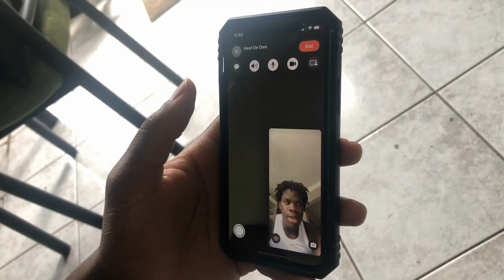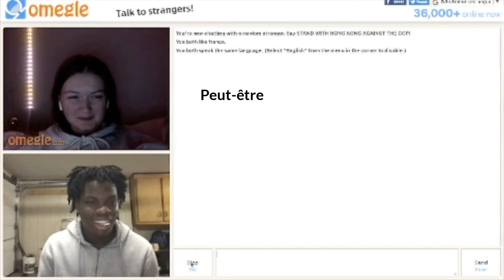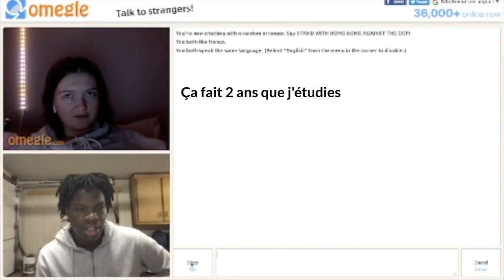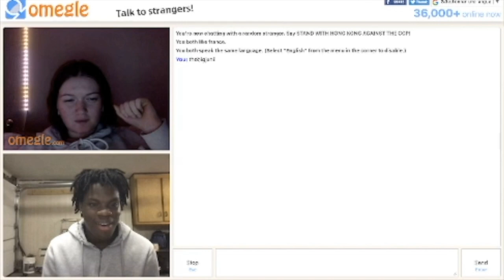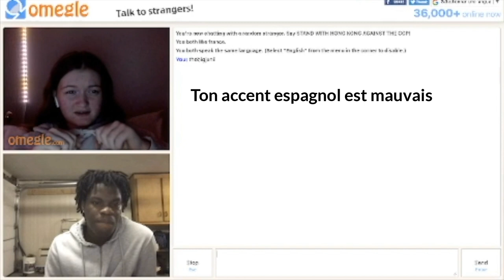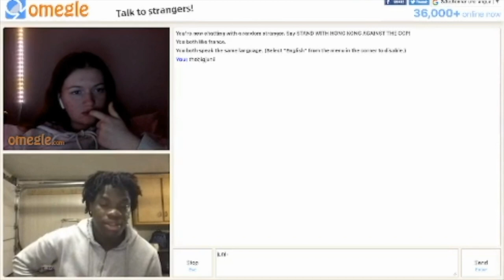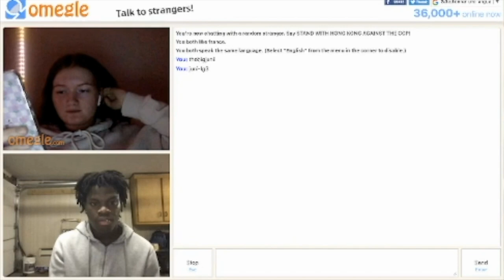ELLE A QUITTÉ SON MEC POUR MOI